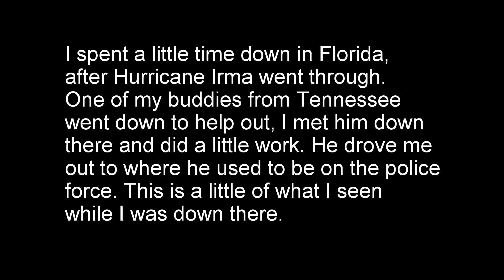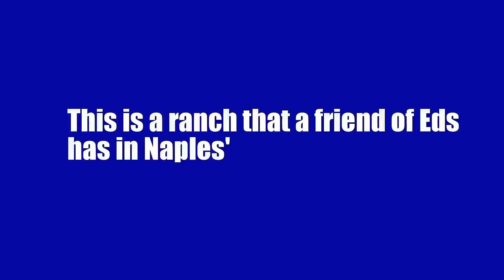Hurricane Irma aftermath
I spent some time down in southern Florida, near Marco Island, after Hurricane Irma went through. I didn't spend a lot of time down there, but I did try to help with what I could. The video doesn't show as much damage as what I seen down there. Goodland Florida took a direct hit, where the hurricane was the strongest. There were a lot of people that lost everything.